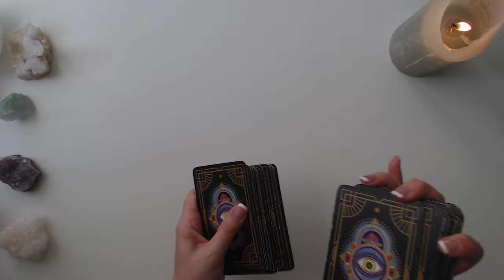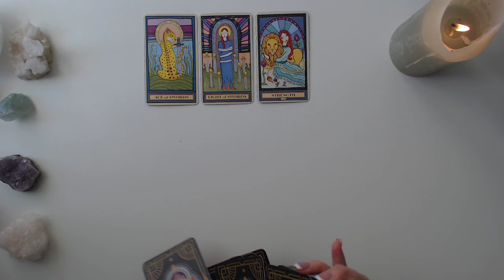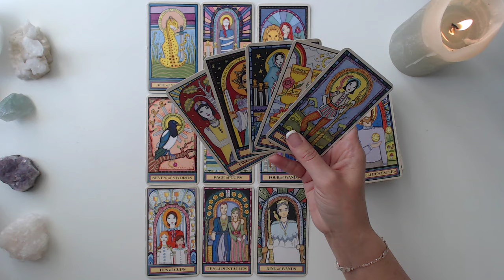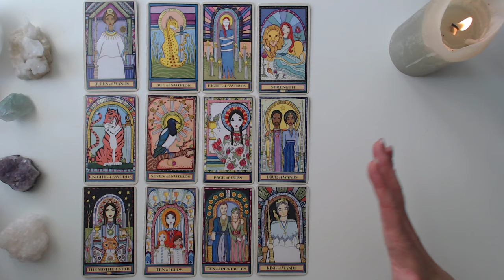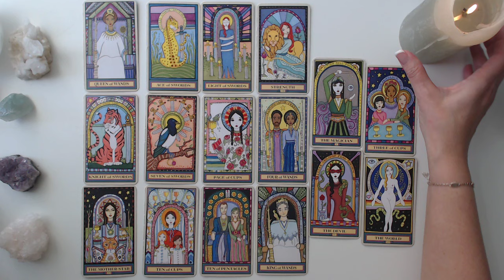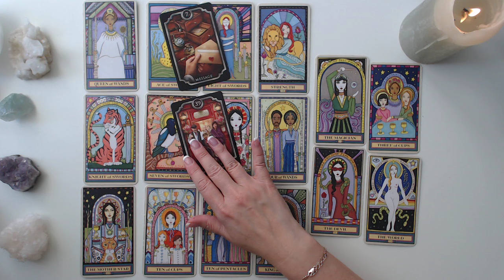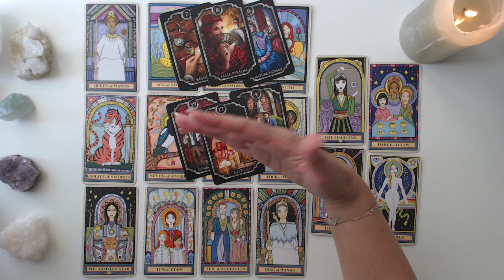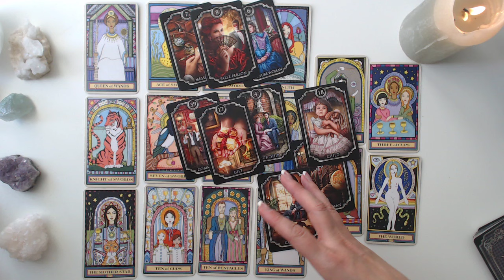PISCES ♓️ THIS MAY ROCK YOU & TEST YOUR TRUE DESIRE….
With gratitude! 💛